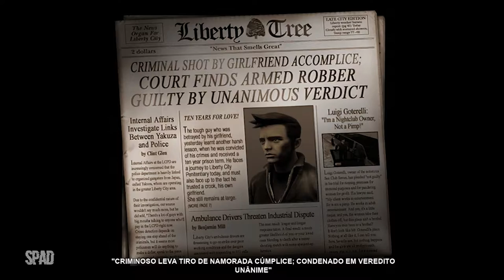Grand Theft Auto III: Definitve Edition (GTA 3)(Gameplay)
TÍTULO: Grand Theft Auto III: Definitve Edition
GÊNERO: Ação, Aventura
DESENVOLVEDOR: Grove Street Games
DISTRIBUIDORA: Take-Two Interactivex
SÉRIE: GTA
DATA DE LANÇAMENTO: nov/2021